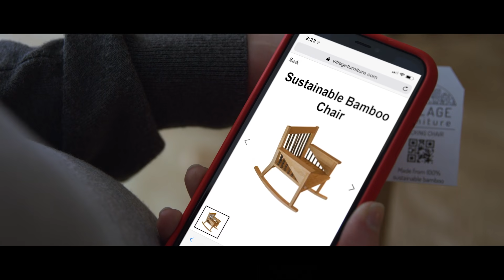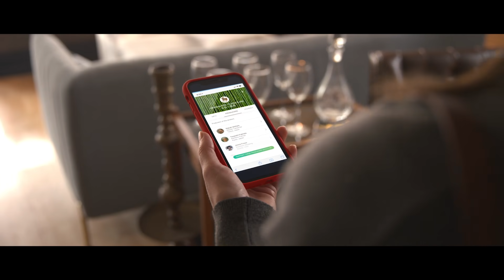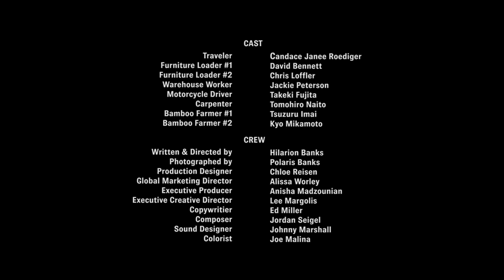Blockchain: the Red String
A legend foretells a red string tying people destined to meet. Blockchain acts as a virtual thread in supply chains.